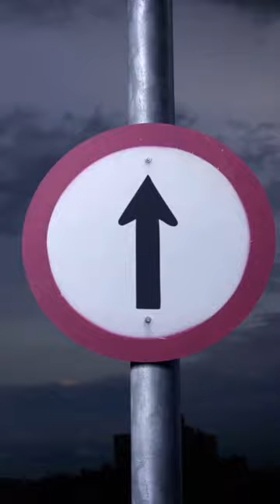🔥🔥Alcohol use as a coping mechanism for shyness NOT advised nor healthy 🔥🔥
Alcohol use as a coping mechanism for shyness is neither advised nor healthy. Using alcohol as a crutch to overcome shyness can have various detrimental effects, despite the fact that it may momentarily lower inhibitions and make social encounters feel easier 🔥🔥

Do people with social anxiety become alcoholics?
Is alcoholism caused by anxiety?
Why do people with anxiety turn to alcohol?
Do people with social anxiety drink a lot?
Are people with anxiety more likely to drink?
How do I get rid of social anxiety without alcohol?
How long after alcohol does anxiety go away?
Can stress cause alcohol?
Should you drink if you have anxiety?
What is alcohol anxiety called?
How can I calm my anxiety?
How do I stop drinking in social settings?
Can social anxiety be cured?
How can I socialize without drinking?
क्या सामाजिक चिंता से ग्रस्त लोग शराबी बन जाते हैं?
क्या शराब की लत चिंता के कारण होती है?
चिंता से ग्रस्त लोग शराब की ओर क्यों रुख करते हैं?
क्या सामाजिक चिंता से ग्रस्त लोग बहुत शराब पीते हैं?
क्या चिंता से ग्रस्त लोगों में शराब पीने की संभावना अधिक होती है?
शराब के बिना मैं सामाजिक चिंता से कैसे छुटकारा पा सकता हूँ?
शराब के कितने समय बाद चिंता दूर हो जाती है?
क्या तनाव शराब का कारण बन सकता है?
अगर आपको चिंता है तो क्या आपको पीना चाहिए?
शराब की चिंता को क्या कहते हैं?
मैं अपनी चिंता कैसे शांत कर सकता हूँ?
मैं सामाजिक परिवेश में शराब पीना कैसे बंद करूँ?
क्या सामाजिक चिंता को ठीक किया जा सकता है?
बिना शराब पिए मैं कैसे मेलजोल बढ़ा सकता हूँ?